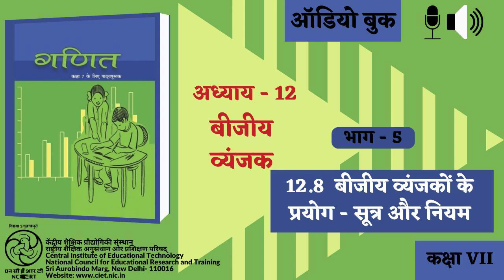Adhyay-12 Beejiya Vyanjak : Bhag-5 : 12.8 Beejiya Vyanjakon ke Prayog-Sutra aur Niyam